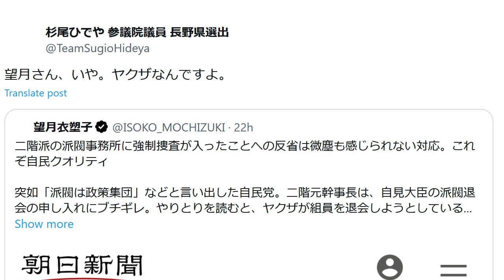「ヤクザ」呼ばわりで大炎上し逃亡 立憲民主党・杉尾秀哉